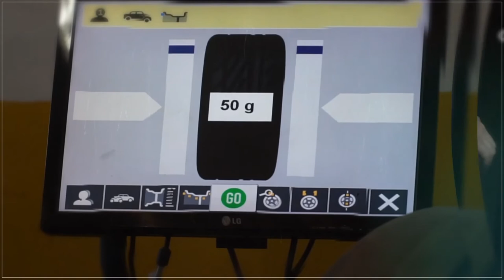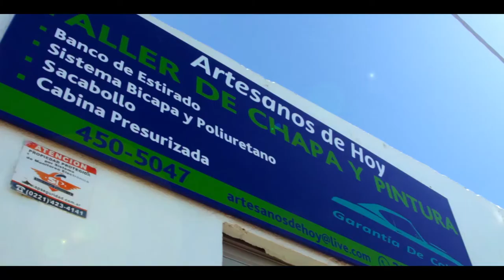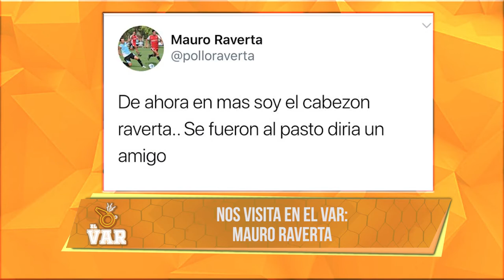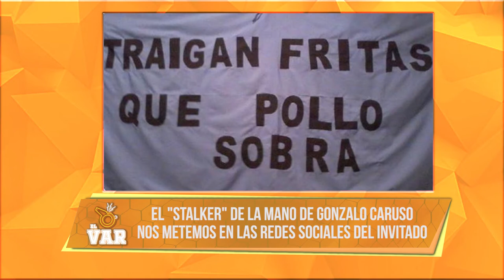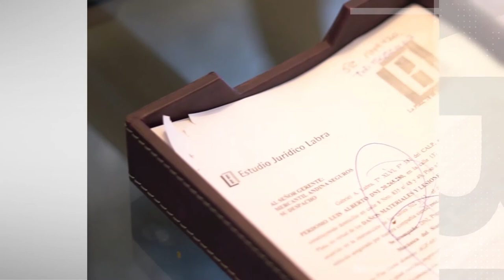EL VAR - T01E28 - MAURO RAVERTA